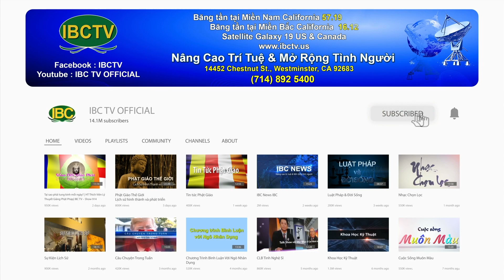Thoi Su Mung 1 Tet 02 10 2024 Part 2 Phat 12g va 10g